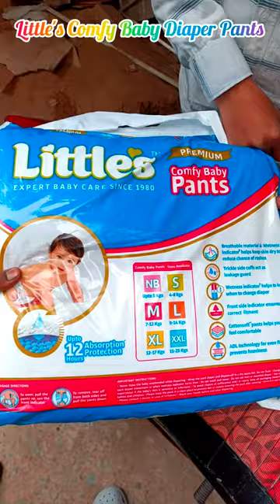Little's Comfy Baby Diaper Pants 🤩 new unboxing pants #070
Little's Comfy Baby Diaper Pants - Premium 12 Hours Absorption, Wetness Indicator - M (72 Pieces)